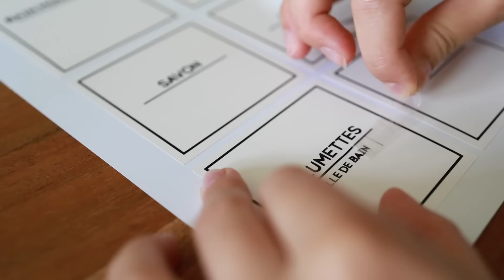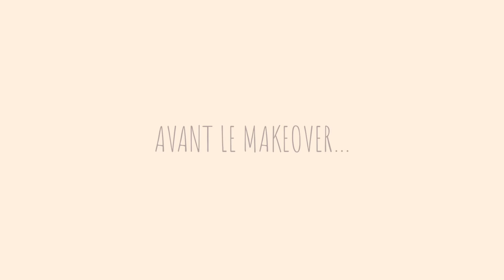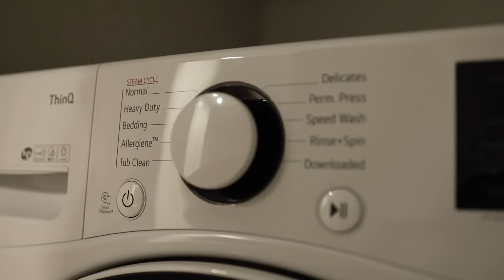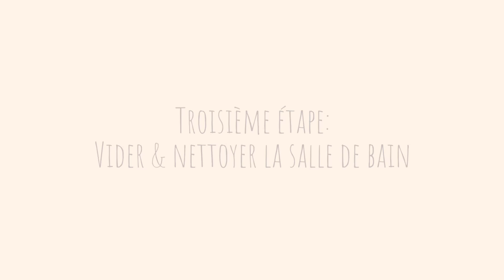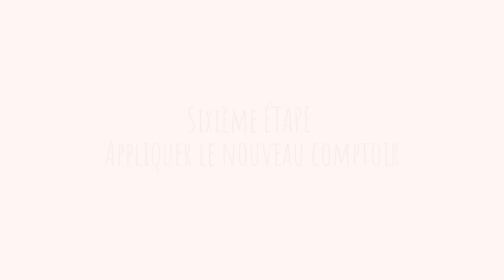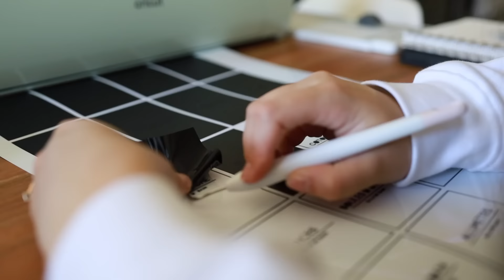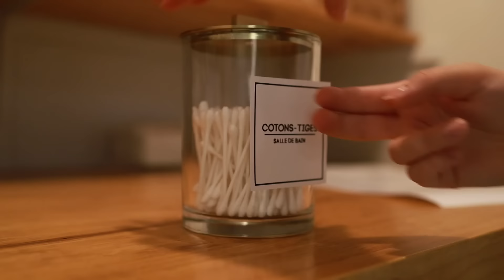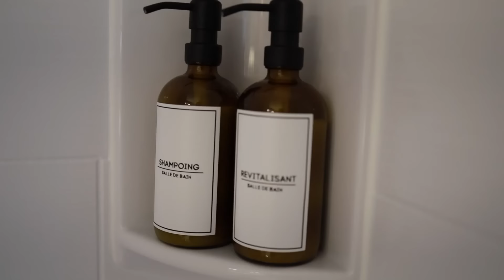BATHROOM MAKEOVER | Rental friendly, Pinterest inspired, diy, trendy decor, aesthetic, etc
Hello! Dans la vidéo d'aujourd'hui, je vous présente enfin mon BATHROOM MAKEOVER!!! Je vais vous présenter comment on a fait notre nouveau comptoir et tablettes en bois. Je vous montre aussi comment maximiser votre espace et la rendre très aesthetic!

Bref, j'adore le résultat final & j'espère que vous allez aimer aussi!

PRODUITS MENTIONNÉS:
-robinet noir
-supports à étagères noirs
-ensemble à salle de bain noir
-autocollant marble à comptoir
-contenant large
-boîte à mouchoir
-bouteille ambré large
-pompe à savon noire
-plateau de bain
-bougeoir gold
-faux eucalyptus
-fausse plante tombante
-panier de bois

*J'ai mis tous les liens que je pouvais trouver, les autres choses proviennent du HomeSense ou c'est un cadeau. ☺️